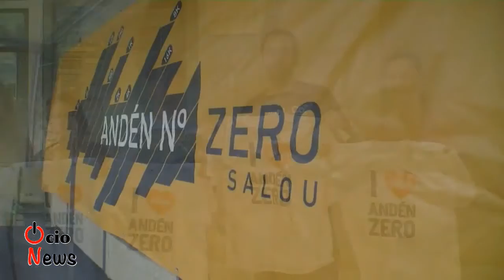Presentacion Anden 0 2014 - Entrevista Poker's